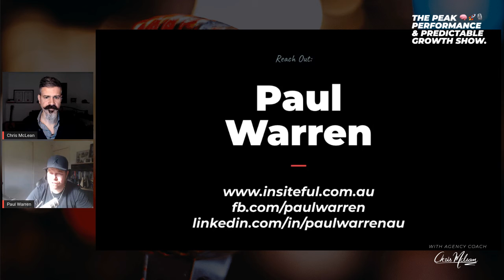EP073 | Monetise Your Facebook Group with Paul Warren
Meet Paul Warren from Insiteful, a full-service agency working with all kinds of businesses across Australia in B2C, B2B spaces.

We've all heard FB groups are a great way to connect with prospects, feed our pipelines and make sales -- but HOW do you actually do that? Luckily, I sat down with Facebook Group expert Paul Warren to get the lowdown on building, growing and monetising a successful FB group.

Paul has multiple groups with 10-15k+ members!! And manages to syphon new business deals to grow his agency whilst creating high-value communities for his group's users. If you're on FB and you run an agency, you need to tune in to this episode of the show

Plus, we will choose 5 WINNERS to GRAB FREE ACCESS to Paul's online course "How to Grow A Profitable Facebook Group" - simply share the episode and tag Paul Warren and/or Chris McLean to be in the running!!

Connect With Chris & The Show:

Clubhouse: @thechrismclean

Wanna Be My Next Guest?

About Chris McLean

Wanna Chat About Working With Chris?